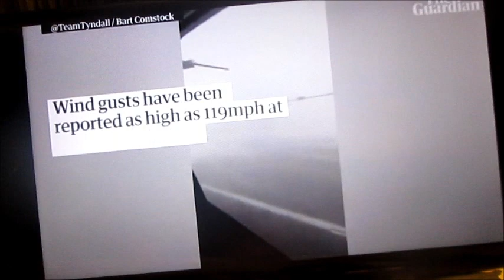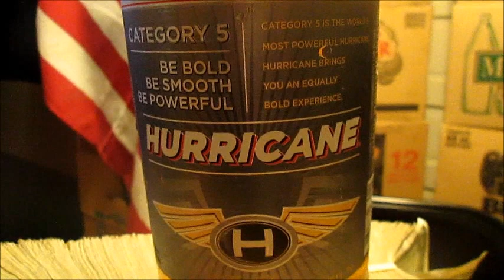CHUG A 40oz - Panama City Florida WALLOPED Off The Flat Earth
Panama City Florida Walloped Off The Flat Earth